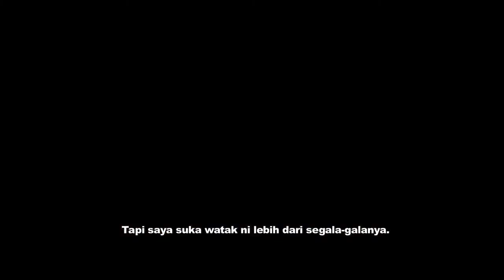MeleTOP - Special Cover - Hugh Jackman [03.06.2014]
Jangan tersalah peluang untuk menyaksikan Hugh Jackman di MeleTOP!!!